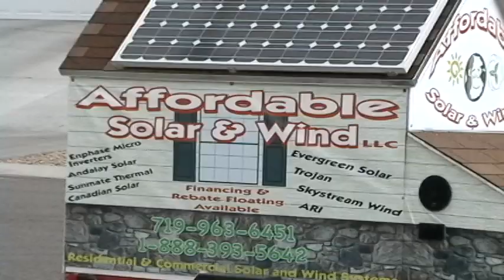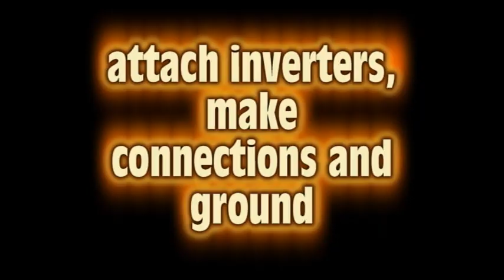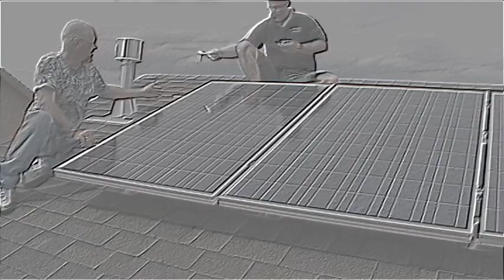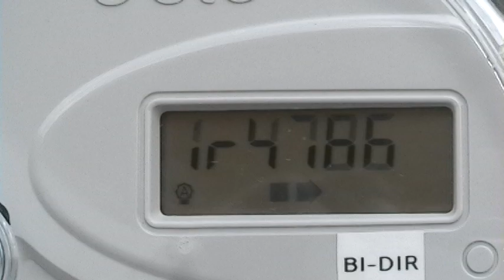solar panel addon made simple with enphase.avi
Solar panel add-on using enphase micro inverters and canadian solar 220 watt panels.